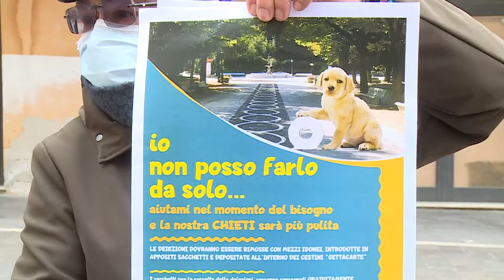Chieti. All'eco sportello i sacchetti per le deiezioni canine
Novità per i possessori di cani a Chieti. All’eco sportello di Formula Ambiente saranno distribuiti i sacchetti per la raccolta delle deiezioni canine, che verrà predisposta dal Comune di concerto con il gestore del servizio